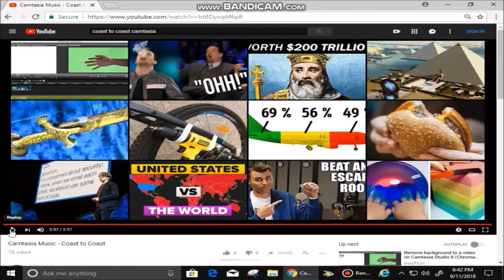Coast to Coast Music (Camtasia Studio 8.x)